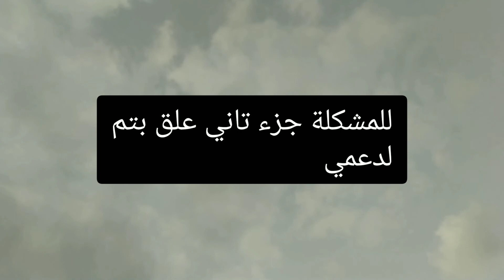حلمت بارتداء الفستان الابيض لكن حدث يوم الزفاف امر خطير 😢(قصص وحكايات)